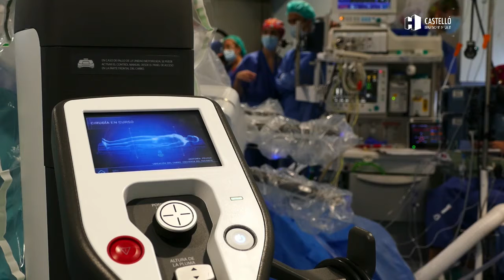PRIMERA INTERVENCIÓ ROBÓTICA A L'HOSPITAL GENERAL DE CASTELLÓ AMB L'EQUIP DA VINCI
L'Hospital General de Castelló realitza el 22 de novembre de 2022 la primera intervenció robòtica de la província amb l'equip Da Vinci
El Servei d'Urologia, junt amb el personal del bloc quirúgic i Servei d'Anestesiologia, han practicat amb èxit una prostarectomía radical